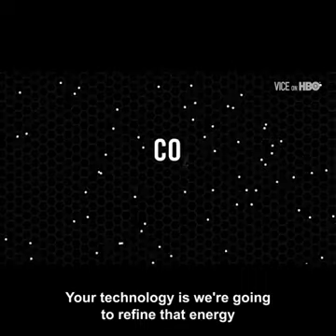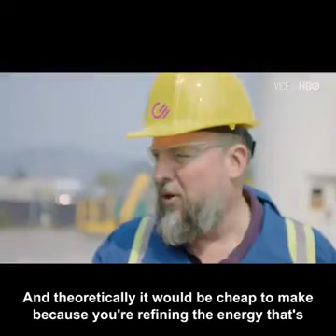co2 emission mitigation , recycle co2 , hydrogens , taking actions for negative carbon emissions